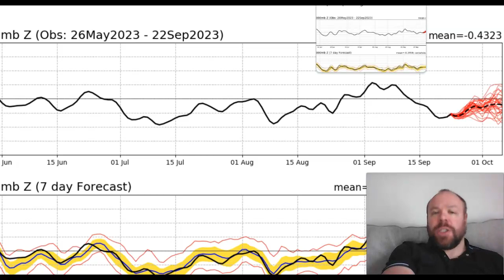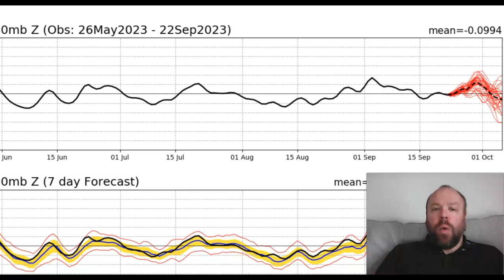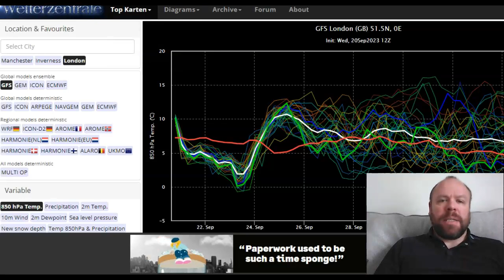One of the Warmest September's & VERY Wet Too!! Further Ex-Hurricane hits NEXT WEEK?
**COMING UP THIS SUNDAY** GLOBAL WEATHER REPORT (Ed 60)
A look at El Nino, Indian Ocean Dipole, Global SST's, Latest Tropical Cyclones, Floods, Global Temp Spike & MUCH MORE!

**LAST SUNDAY** GLOBAL WEATHER REPORT! (17th Sept)
GWR Ed 59: Lee Makes Canadian landfall, Eyes set on UK?? EXTREME winds in New Zealand, Heat in Japan